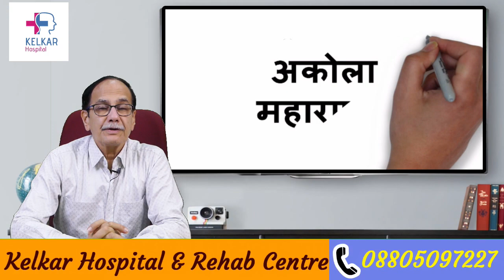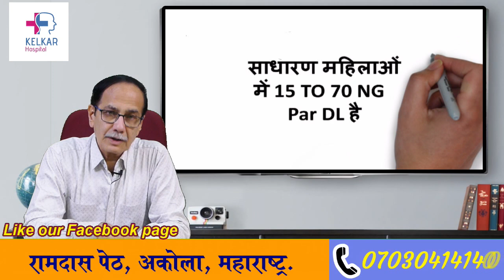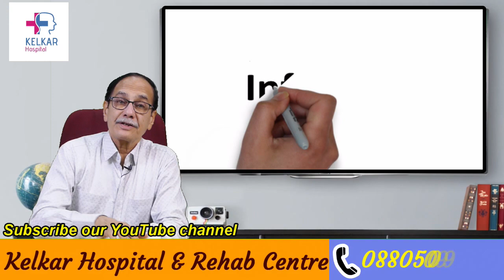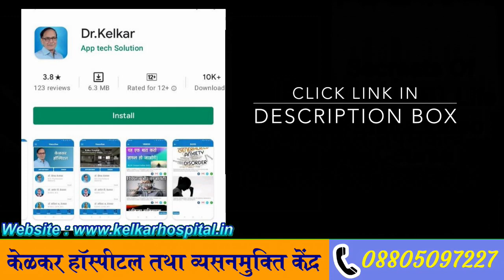Testosterone (Sex Hormone) Therapy In Woman For Low Sex Drive - Dr. Deepak Kelkar (M.D.) Sexologist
महिलाओं में कम सेक्स ड्राइव या कम इच्छा सेक्स से संबंधित हो सकती है, और इसके कई कारण हो सकते हैं, जैसे कि शारीरिक, मानसिक, या सामाजिक कारण। टेस्टोस्टेरोन एक महत्वपूर्ण पुरुष सेक्स हार्मोन है

महिलाओं में सेक्स ड्राइव कम होने के कुछ मानसिक और शारीरिक कारण हो सकते हैं, जैसे कि:

मानसिक तंत्रिका: तनाव, चिंता, डिप्रेशन, या मानसिक स्वास्थ्य से संबंधित अन्य समस्याएँ सेक्स ड्राइव को प्रभावित कर सकती हैं।

शारीरिक स्वास्थ्य समस्याएँ: हॉर्मोनल असंतुलन, थायरॉयड समस्याएँ, डायबिटीज, या अन्य शारीरिक समस्याएँ भी सेक्स ड्राइव को प्रभावित कर सकती हैं।

दवाओं का प्रभाव: कुछ दवाएँ भी सेक्स ड्राइव को कम कर सकती हैं, जैसे कि एंटीडिप्रेसेंट्स या अंगिणा दवाएँ।

जीवनशैली: बिना नियमित व्यायाम, अनुपान, या सही आहार के साथ अवसादपूर्ण जीवनशैली भी सेक्स ड्राइव को प्रभावित कर सकती है।

सम्बन्ध की स्थिति: सम्बन्ध की स्थिति, संबंध में संवाद की कमी, या साथी के साथ समस्याएँ भी सेक्स ड्राइव को प्रभावित कर सकती हैं।

टेस्टोस्टेरोन थेरेपी मुख्य रूप से पुरुषों में की जाती है जिनके शारीर में टेस्टोस्टेरोन की कमी होती है। महिलाओं में भी कुछ हालात में टेस्टोस्टेरोन की स्तर में बदलाव हो सकता है,

यदि आपको सेक्स ड्राइव के समस्याएँ हैं, तो आपको एक चिकित्सक से सलाह लेनी चाहिए। वे आपकी स्थिति का मूल कारण पता कर सकते हैं और उचित उपचार प्रदान कर सकते हैं।

• Psychiatrist
• Hypnotherapist
• Psychotherapist,
• De-addiction Specialist
• Sexologist